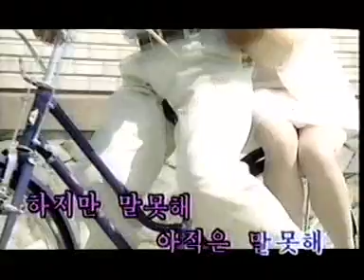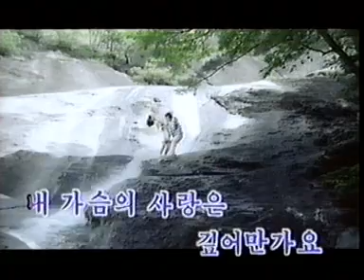"I Can't Tell You"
Song from a DPRK comedy film made in the early 1990s.